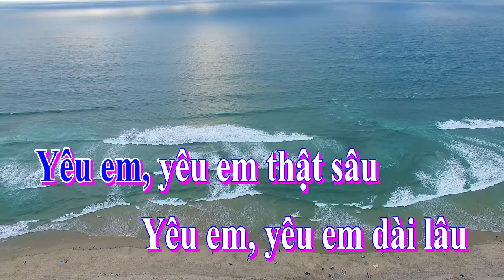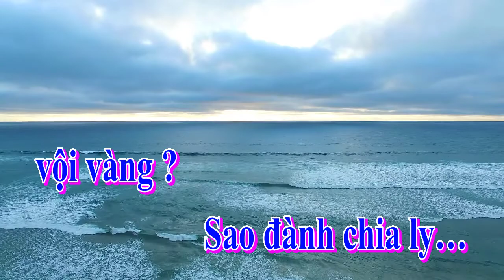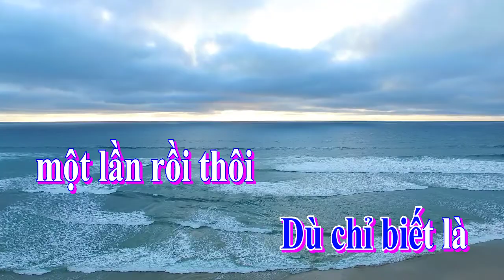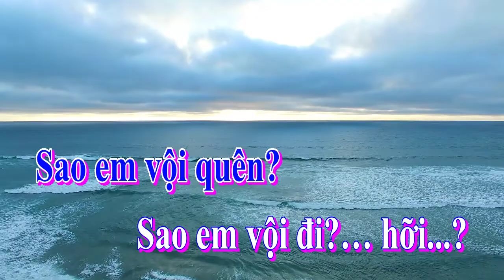Karaoke - HÃY ĐẾN VỚI EM | Hazel Official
Phối nhạc & Biên Soạn: By Hazel Cosmetic

Đến với anh hỡi người
Ta say đắm bên nhau
Rồi mai người đi xa
Còn lại gì trong ta?

Tình yêu rồi sẽ qua.

Yêu em, yêu em thật sâu
Yêu em, yêu em dài lâu
Người ơi! Người hỡi có hay? Oh yeah
Hãy đến với nhau một lần người ơi

Dù chỉ biết là một lần rồi thôi
Sao em vội xa?
Sao em vội quên?
Sao em vội đi hỡi?

Hãy nói với nhau một lời người ơi
Dù biết nói gì cũng chỉ vậy thôi
Sao người ra đi?
Sao đành chia ly vội vàng?

Một mình nhớ em
Một mình ngồi buồn
Một mình vắng em
Một mình ngồi sầu

Cố quên niềm đau
Ước mơ ngày sau
Trọn đời ta mãi có nhau

☞ Intagaram:
☞ Bigo: ID:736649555 (hoặc search Hazel Cosmetic)

🎈 Hazel Cosmetic là một trong những công ty với thế mạnh về gia công mỹ phẩm độc quyền, trọn gói. Và chương trình Live Stream âm nhạc thực tế cùng các bản Karaoke được Hazel phối nhạc và biên soạn lại hy vọng không chỉ mang đến quý khách hàng những giây phút giải trí, thư giãn mà bên cạnh đó chúng tôi cũng muốn giới thiệu đến những ai đang có nhu cầu gia công mỹ phẩm hay phát triển cho mình một thương hiệu mỹ phẩm độc quyền, trọn gói biết đến về dịch vụ gia công mỹ phẩm Hazel Cosmetic.

✪ Kênh Hazel Karaoke hứa hẹn sẽ tạo ra những Video Karaoke hay nhất, với những bản nhạc HOT nhất cho những khán giả đam mê ca hát ! Thanks all!!!